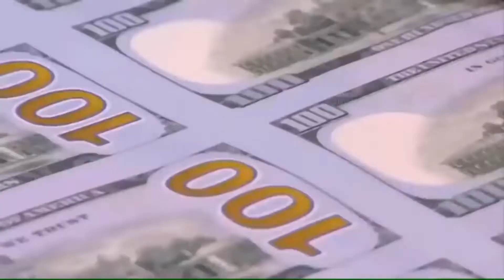Ministro de Hacienda asegura no tener suficiente fondos para pagar salarios del Órgano Legislativo